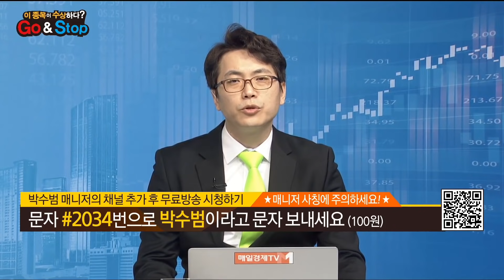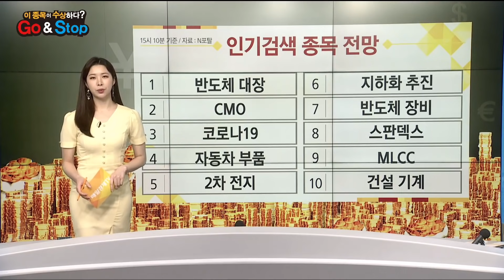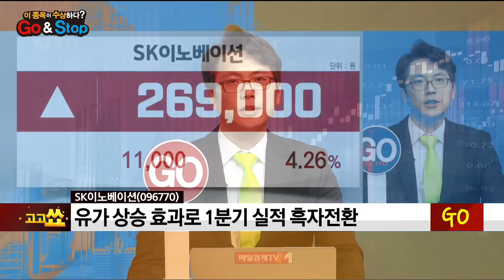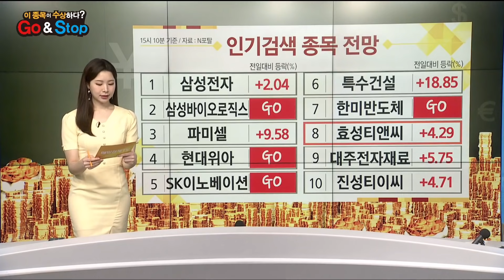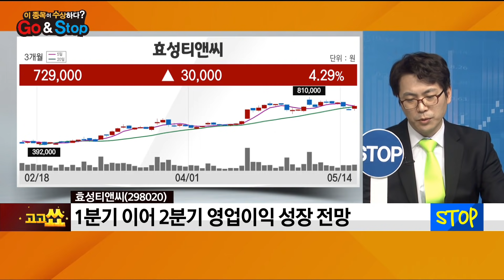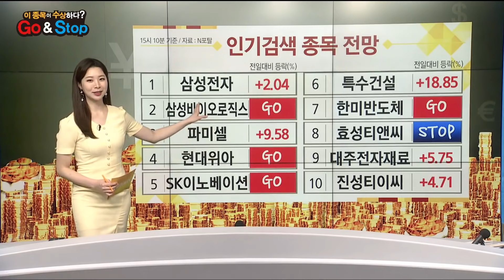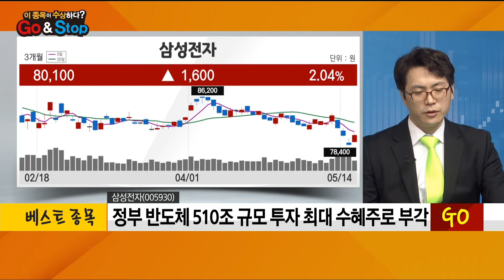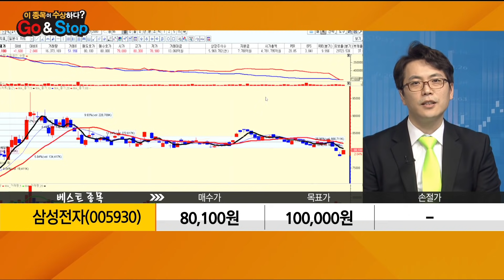[이 종목이 수상하다?] 삼성바이오로직스 현대위아 SK이노베이션 한미반도체 효성티앤씨 삼성전자 / 매일경제TV